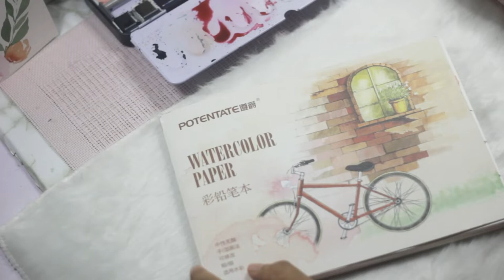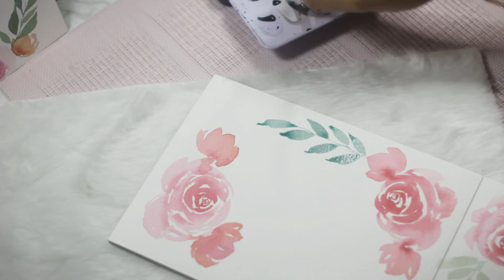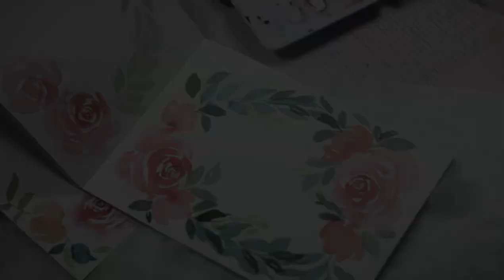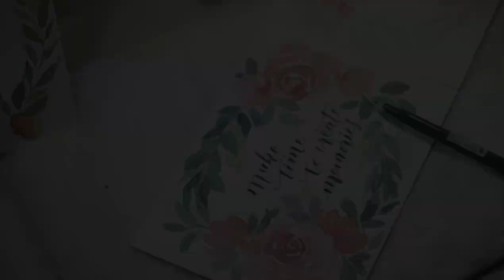Watercolour : Practicing and Simple Floral Wreath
Hello everyone! Here is another watercolor related video. I try to spend some time to practice before bed everynight...yeah even a simplest painting will do.
And to Rose, Im so sorry for the delay to fullfilling your request. I hope you like it!!

BGM
The Mediterenean by Bugumi
Planeterium by Ashley Helal